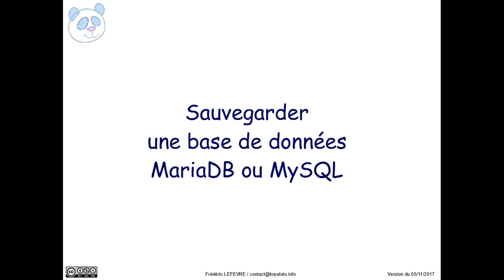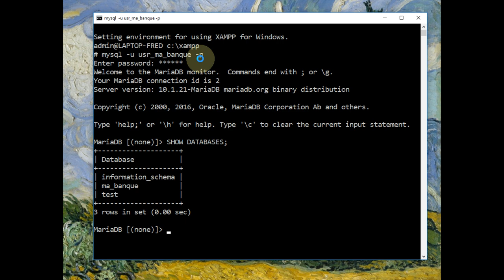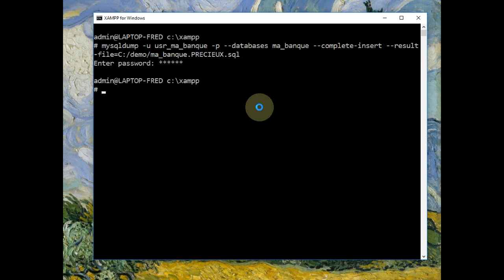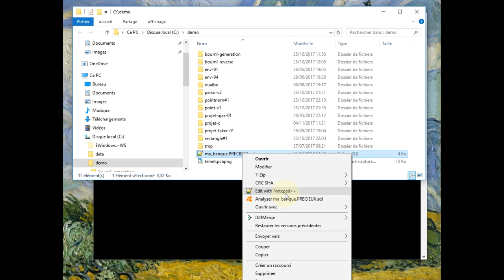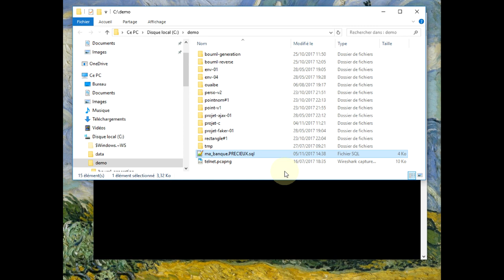MariaDB / MySQL - Sauvegarder avec mysqldump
👉 Comment sauvegarder une base de données MySQL ou MariaDB